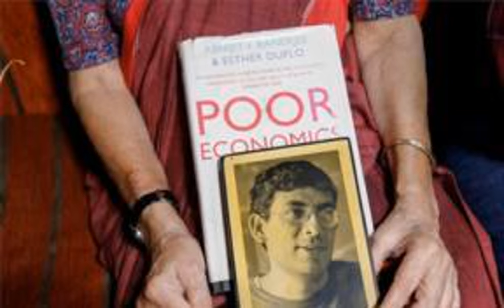Abhijit Banerjee et Esther Duflo : Le couple Nobel contre la pauvreté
Depuis une vingtaine d'années, le couple d'économistes le plus célèbre du monde s'efforce de comprendre la vie des pauvres, "dans toute leur complexité et leur richesse".